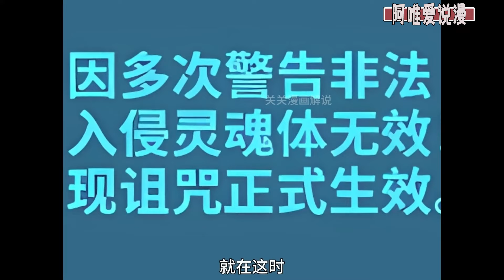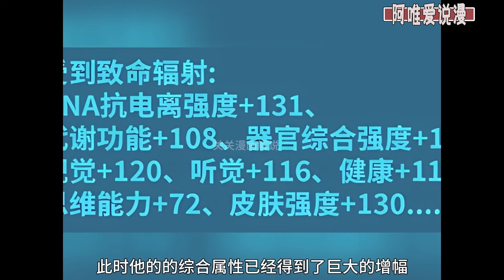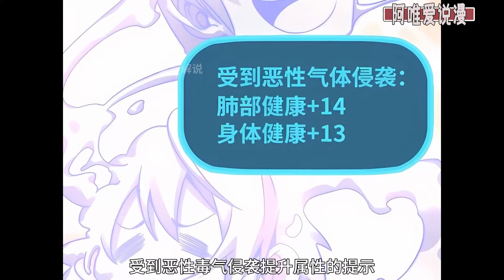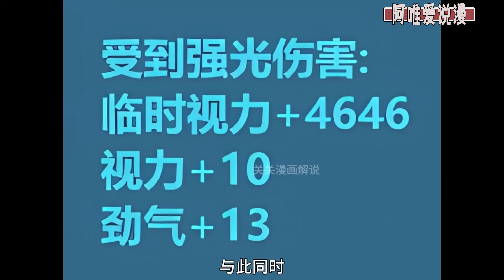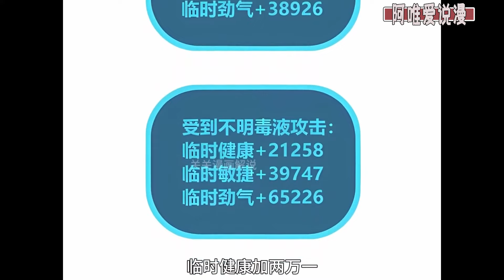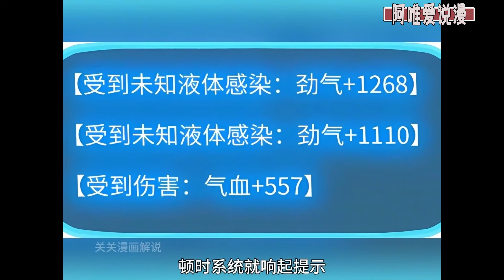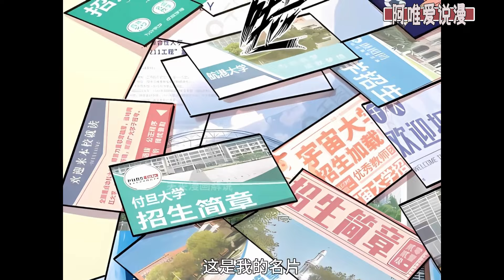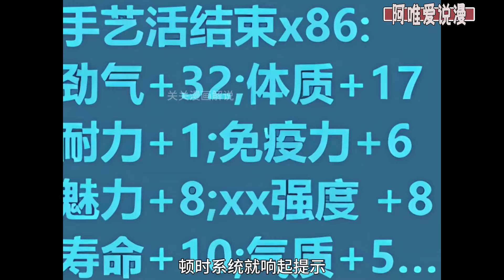《这个诅咒太棒了》1-35集 | 重生穿越者陈宇，被判定为“非法入侵者”，从此受到状态因果反转的诅咒！可是在这个高武世界，状态全反过来，还越来越强！漫画解说